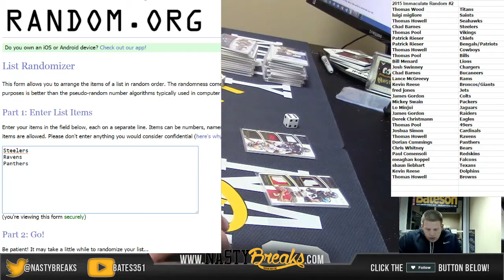2015 Immaculate Football Full Case Random #2 Part 2